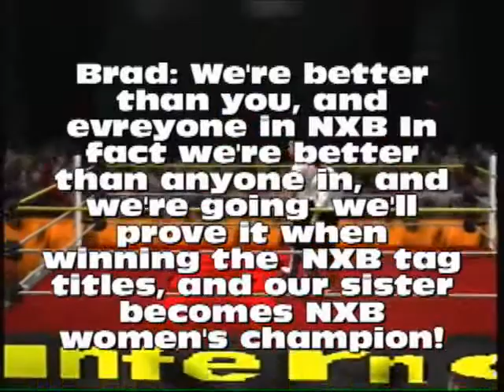Request match Goku Vegeta and Future Trunks vs nWo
Requested by  Richard Kenobi